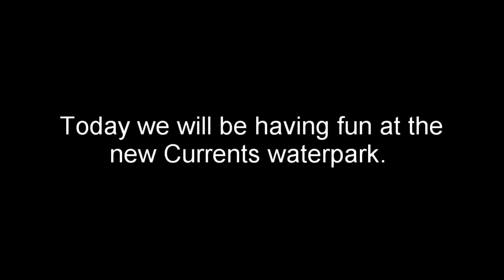NEW WATERPARK AT KINGSTON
Riding epic waterslides at the new waterpark as well as checking out the new water sprayers and the new bucket.